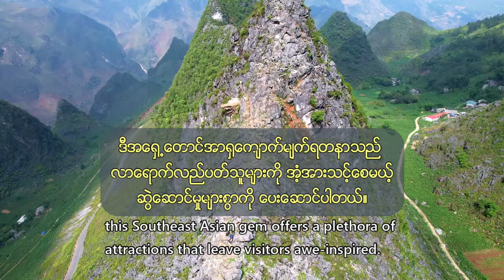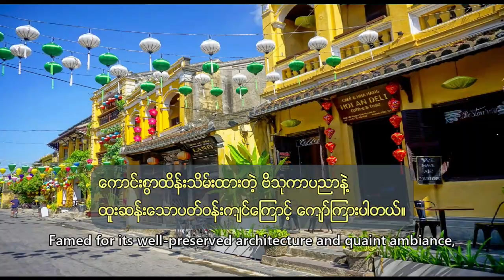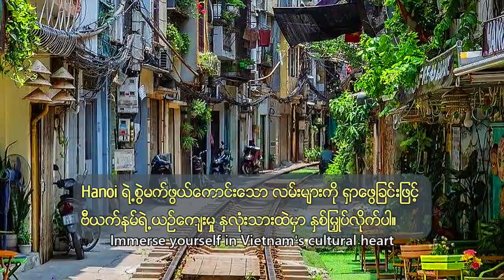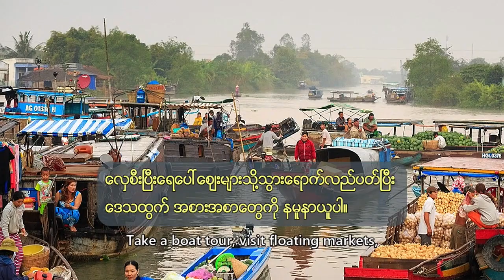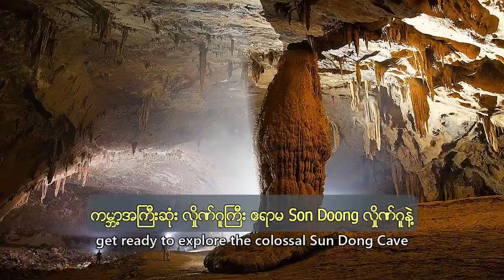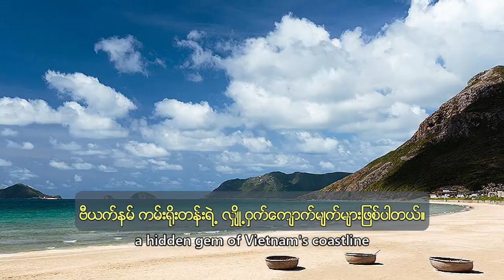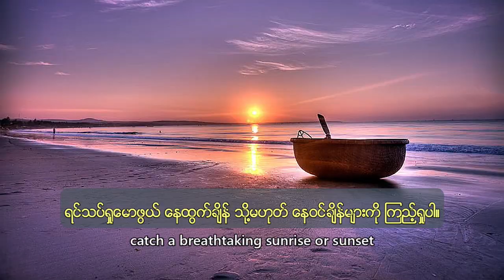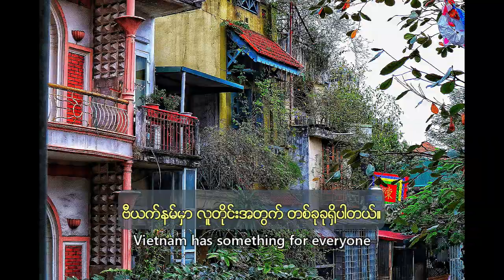The Enchanting Wonders of Vietnam 20 Must Visit Destinations for Tourist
The Enchanting Wonders of Vietnam: 20 Must-Visit Destinations for Tourists

Welcome to our latest video where we take you on a breathtaking journey through the enchanting wonders of Vietnam. If you're a travel lover and have a passion for exploring new destinations, this video is perfect for you! Join us as we unveil 20 must-visit destinations in Vietnam that are sure to leave you in awe.

From the iconic limestone karsts of Halong Bay to the bustling streets of Hanoi, each destination on our list offers its own unique charm and beauty. Immerse yourself in the rich history and culture of Hoi An, wander through the vibrant lantern-lit streets, and indulge in mouthwatering street food that Vietnam is famous for.

Discover the lush green rice terraces of Sapa and embark on a trekking adventure like no other. Explore the ancient temples of Hue and learn about Vietnam's fascinating past. Be captivated by the natural wonders of Phong Nha Ke Bang National Park, including the breathtaking Paradise Cave and Son Doong, the largest cave in the world.

Our journey takes us to the picturesque countryside of Ninh Binh, where you can cruise along the winding rivers and witness stunning limestone landscapes. Get lost in the maze-like streets of Ho Chi Minh City and experience the vibrant energy of this bustling metropolis. Don't forget to explore the floating markets of the Mekong Delta and witness the local way of life.

Whether you're a nature enthusiast, history buff, or simply seeking adventure, Vietnam has something for everyone. Join us on this virtual tour and let the enchanting wonders of Vietnam inspire your next travel adventure. So, pack your bags and get ready to explore Vietnam's 20 must-visit destinations!

Background Music